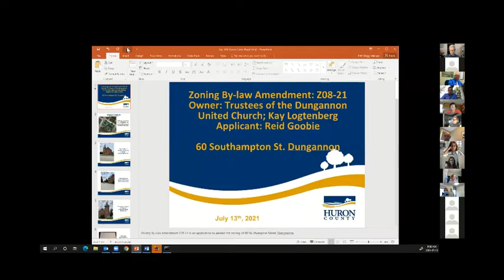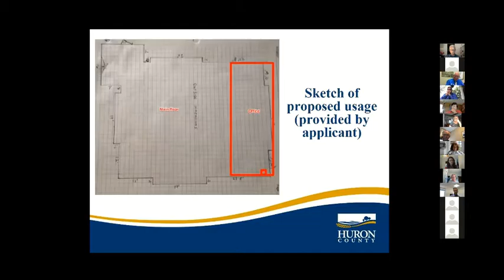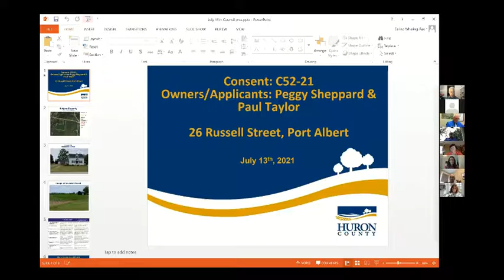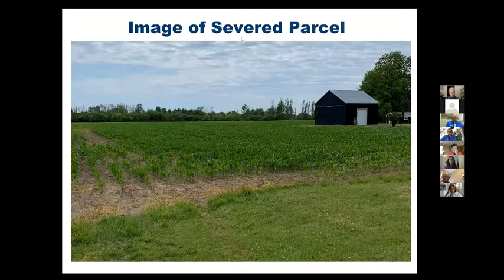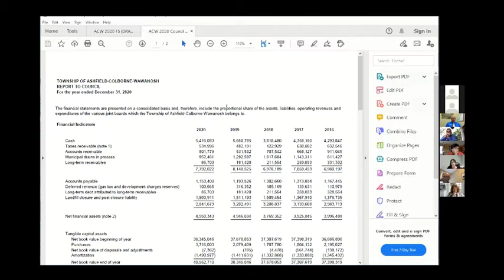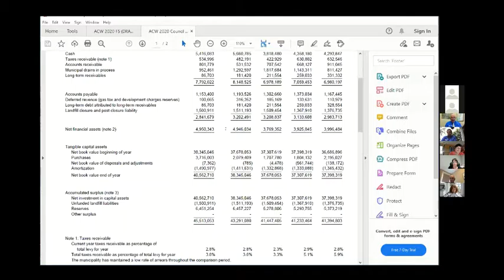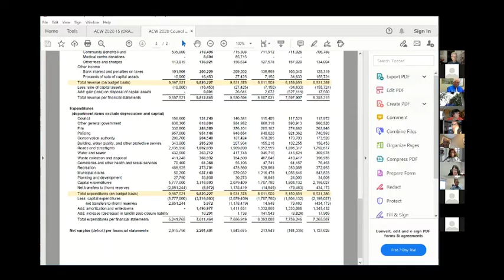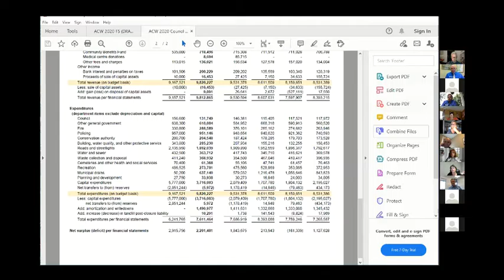Council Meeting- July 13, 2021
Township of Ashfield-Colborne-Wawanosh Council met in regular session on the 13th day of July 2021, at 9:00 a.m. through Zoom, an online video conferencing platform.

This meeting was held electronically as per By-Law #52-2020, Section 3.10 which allows for Electronic Participation of Council Meetings.